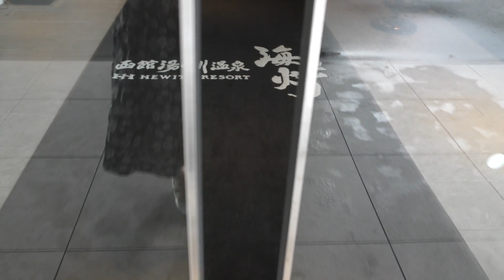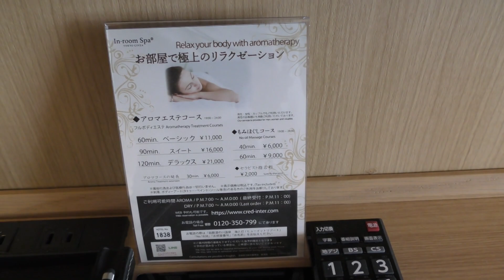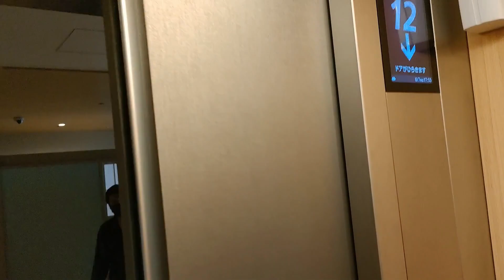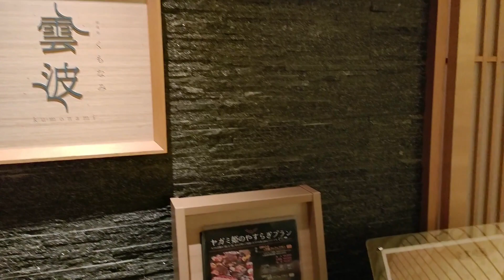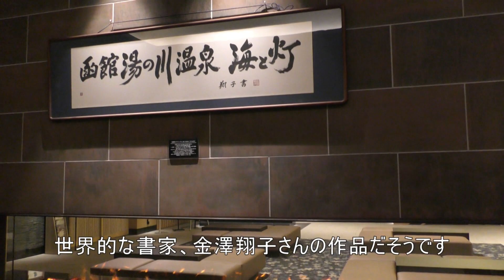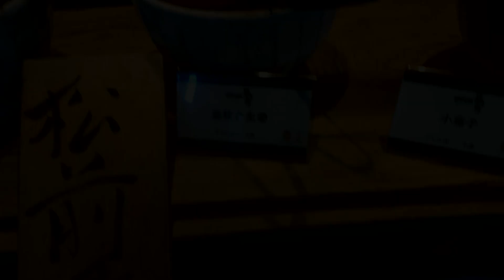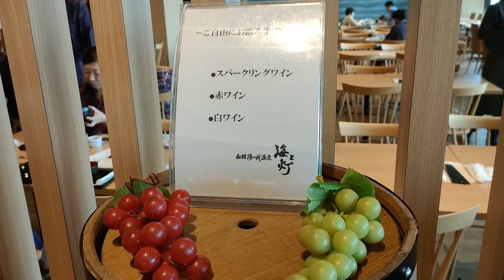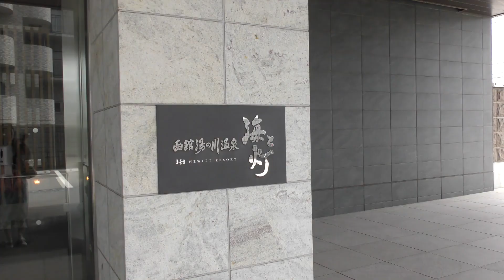海と灯ヒューイットリゾート函館「いくら食べ放題、お寿司、海鮮丼、スイーツまで」湯の川温泉に泊まるならここだ！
ラビスタだけじゃない！函館湯の川温泉「海と灯ヒューイットリゾート」では、函館らしく新鮮でおいしい海鮮がいただけます。夕食はレストラン雲波で１３貫のお寿司がついた「はこだて会席」を、朝食はビュッフェレストラン月舟でかけ放題のいくら丼をいただいてきました。

予約するなら楽天トラベルがおススメです